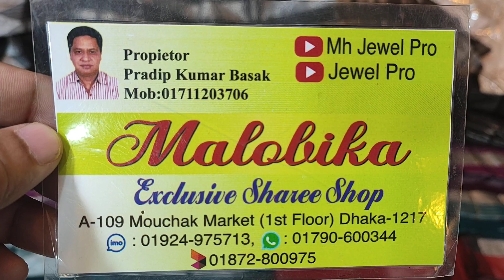মাথা নষ্ট করা অফার পিওর হাফ সিল্ক কাতান শাড়ি কালেকশন অনলি ৬০০ টাকা আনলিমিটেড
হাফ সিল্ক শাড়ি কালেকশন অনলি ৬০০ টাকা আনলিমিটেড
মৌচাক মার্কেট
মালবিকা শাড়ি
ইমু হোয়াটসঅ্যাপ